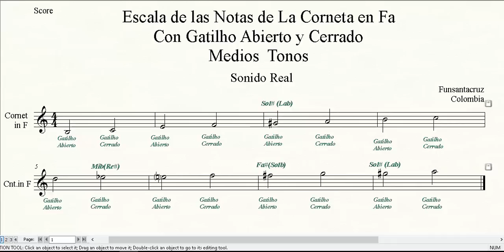Escala de Las Notas Corneta en F con Gatilho Medios Tonos